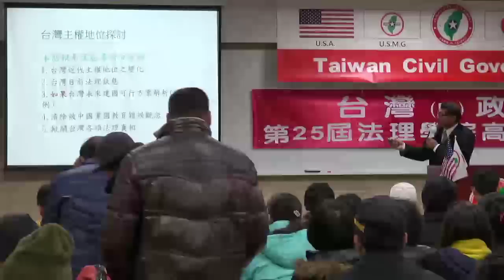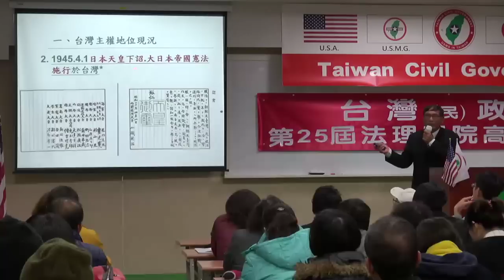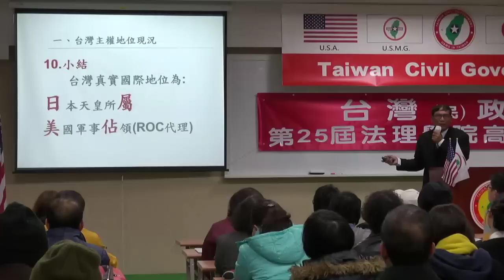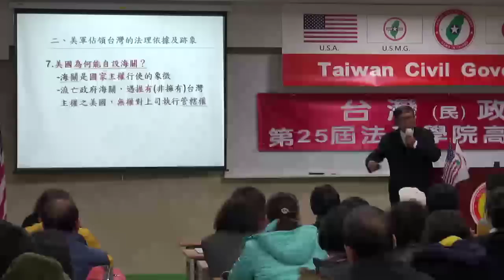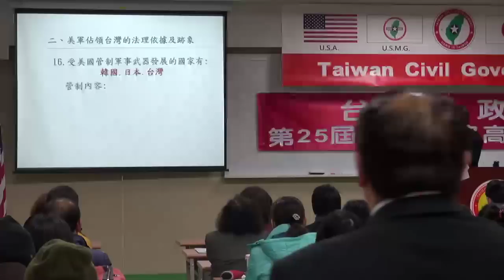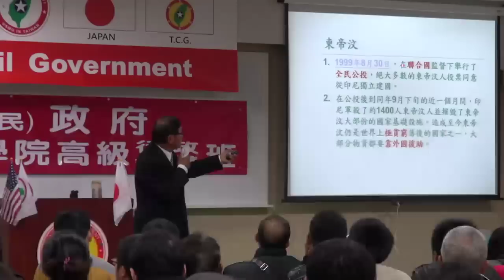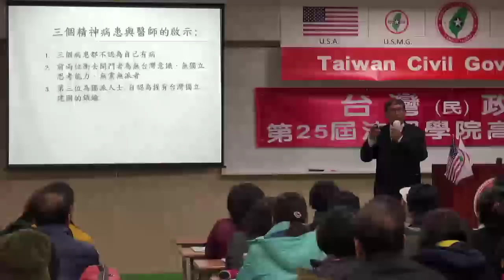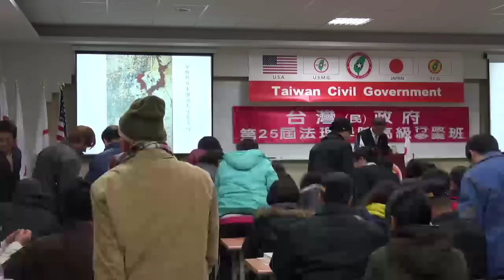140214-2-台灣主權探討-潘良華-台灣(民)政府第25屆高級行政參議班